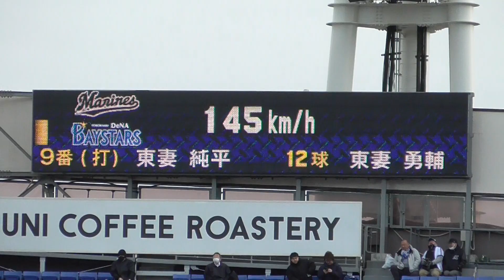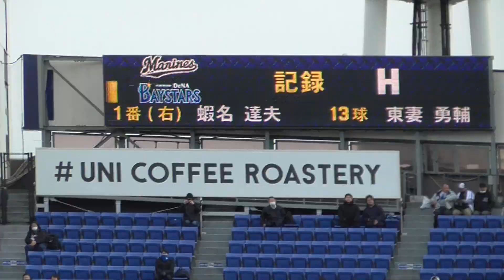2024年3月6日オープン戦 横浜DeNAー千葉ロッテ 代打・東妻 純平選手の第1打席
千葉ロッテ5番手・東妻 勇輔 投手
兄弟対決・センターへのツーベースヒット